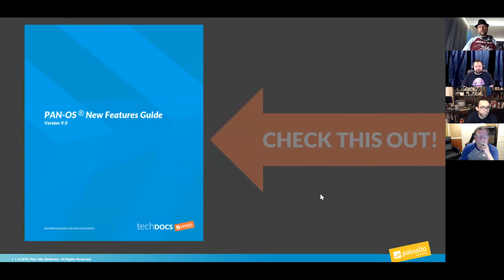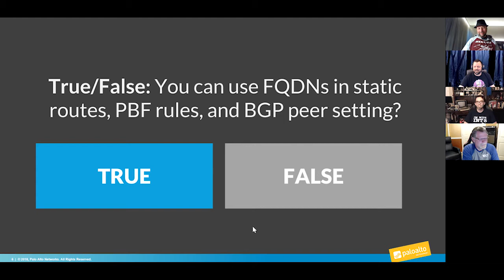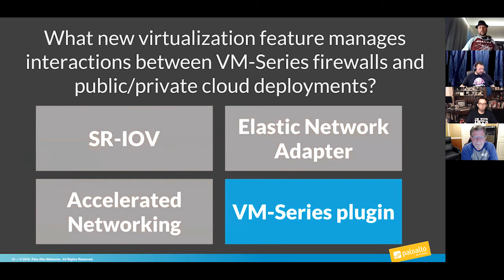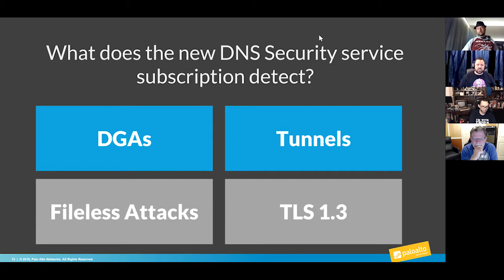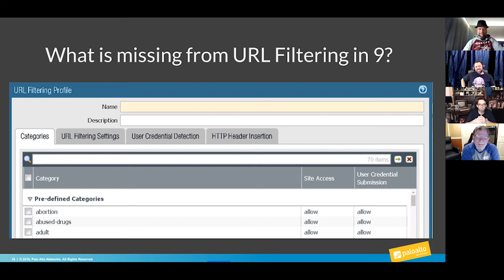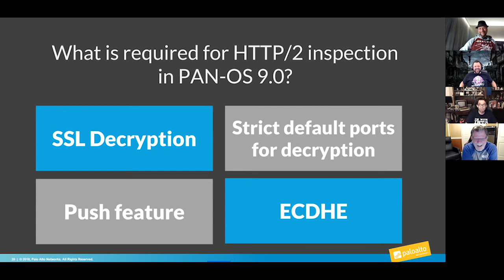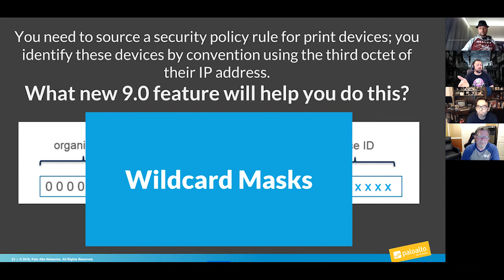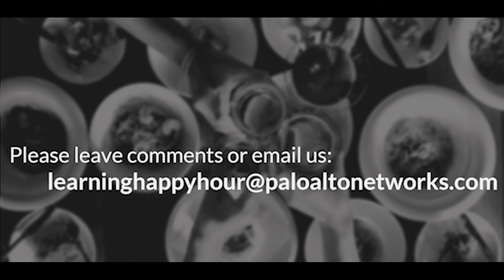How Well Do You Know 9.0? (Episode 28) Learning Happy Hour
Don't be scared of 9.0! Watch this episode and do our quiz: How well do you know 9.0?

Special Guests:
- Mark Bowling
- Richard Porter (and Richard's Office)

In this episode, we feature our friends Mark Bowling and Richard Porter. We also talk about the future of Learning Happy Hour!

Happy Halloween!